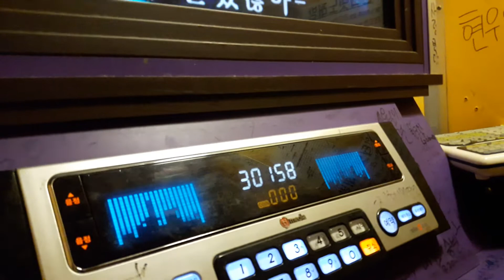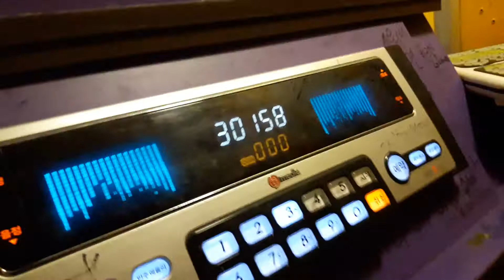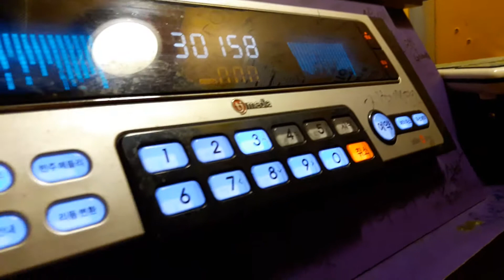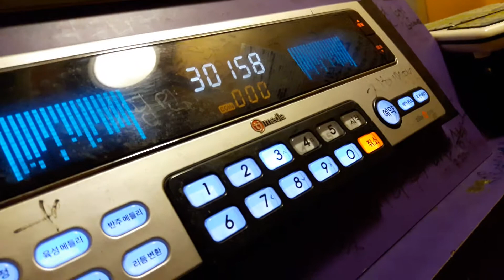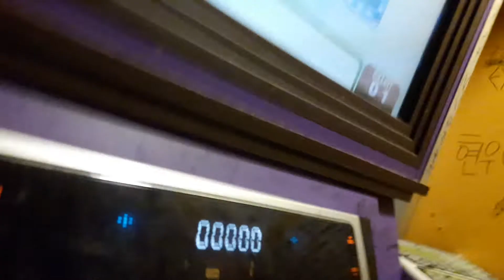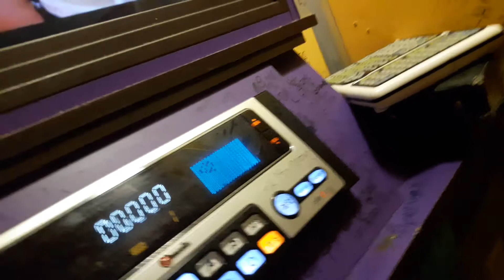스파키민이 부른 내 여자(더 원)(첫번째)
두번째 영상